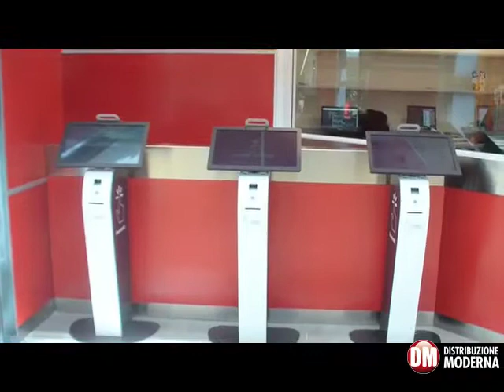Bennet: il piano di ristrutturazione inizia a dare i suoi frutti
A seguito del piano di ristrutturazione di 32 dei 66 punti vendita dell'insegna e nonostante il calo persistente del format ipermercato, Bennet sta registrando da giugno scorso un andamento positivo che lascia ben sperare per il futuro.
In occasione dell'inaugurazione del punto vendita di Vinovo-Nichelino, sito all'interno del centro commerciale Mondo Juve, abbiamo incontrato il direttore commerciale Roberto Polloni che in questa videointervista ci racconta numeri e strategie in atto.